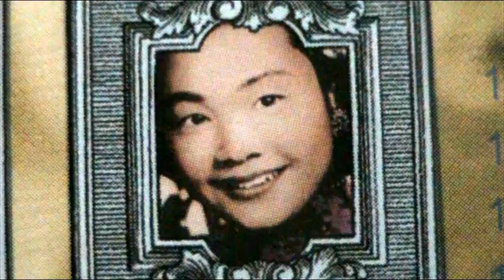姚莉——花落誰家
陈年好酒，百年好歌。（只供分享，如有侵权，請删除）